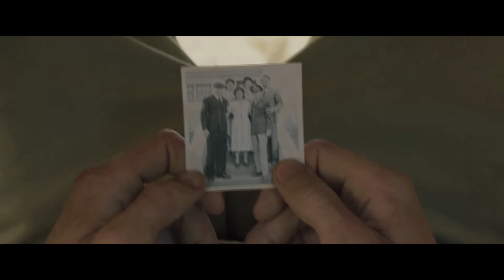Tears Of Winter (Promo Video)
TEARS OF WINTER (CTM013)

Featured Track:
00:00 - The Awakening

Composed by Alexandre Guiraud and Jaroslav Vyhnicka.

Performed by Jean-Gabriel Raynaud (Piano), Michal Tucek (Cello), Dennis Schneiderka (Violin), Tereza Laskova (Violin). Recorded in France and Czech Republic.

“Tears Of Winter is an emotional, beautiful and evocative piano and strings album. It tells sad and haunting stories of past misery, full of pain, despair and remorse, but with hope for a brighter future, and the knowledge that tomorrow is a new day. A melancholy and hauntingly beautiful collection of dramatic and powerful tracks that will send chills down your spine”

Mixed/Mastered by Mathieu Hallouin.

Video edited by Rain Ventsel.

Album Cover Art by Koke Núñez Gómez.